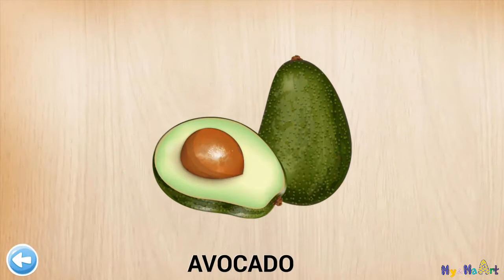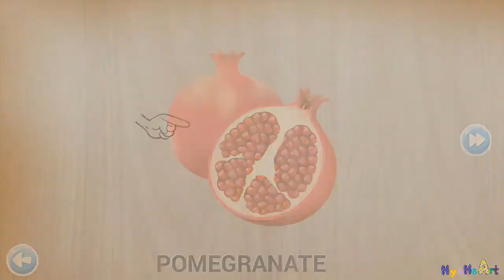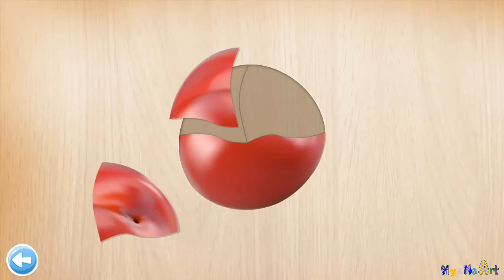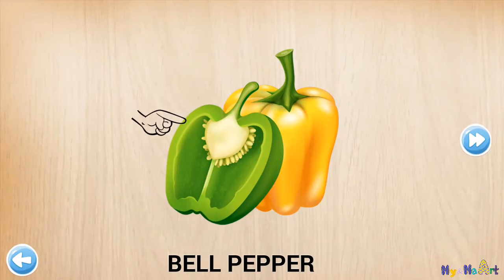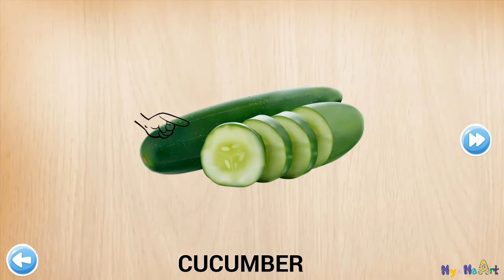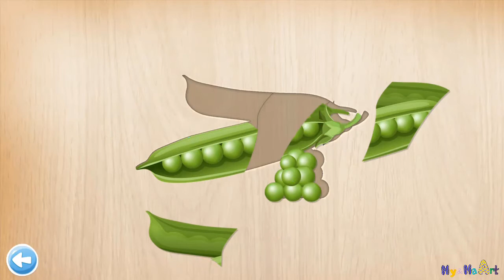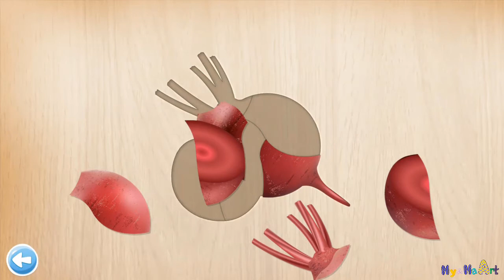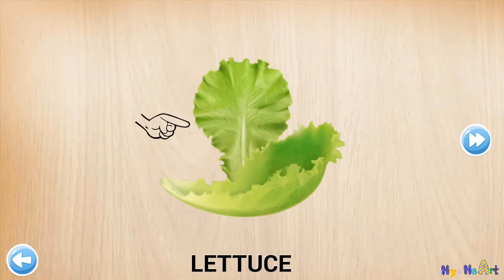Fruits and Vegetables Puzzle Games – Fruits and Vegetables Names for Kids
This puzzle game develops your kids in a way that motivates them to keep building their vocabulary and memory while they play.

-Get the App Puzzle for kids – learn food by Abuzz